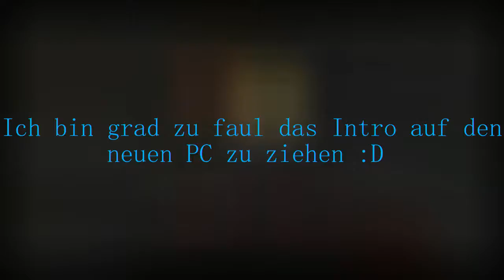2017- Auf geht's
Mein Ingame Name: Lerbynator

Server: GommeHD.net

Aufnahmeprogramm: OBS Studio

Schnittprogramm: ShotCut

Ressourcenpack: AnyArt Varo 4 Pack

1. Prozessor: Intel Core i5 6400 4x 2.70GHz So.1151 BOX

2. ssd:
120GB SanDisk Plus 2.5" (6.4cm) SATA 6Gb/s TLC Toggle (SDSSDA-120G-G26)

3. hdd: 1000GB WD Blue WD10EZEX 64MB 3.5" (8.9cm) SATA 6Gb/s

4. Grafikkarte: 8GB XFX Radeon RX 480 GTR Aktiv PCIe 3.0 x16 (Retail)

5. Ram: 16GB G.Skill Value 4 DDR4-2133 DIMM CL15 Dual Kit

6. Mainboard: ASRock H110M-DVP Intel H110 So.1151 Dual Channel DDR4 mATX Retail

7. Gehäuse: Sharkoon VS4-V Midi Tower ohne Netzteil schwarz

8. Lüfter: Cooltek Silent Fan 120 PWM low 120x120x25mm 300-1200 U/min 16.2 dB (A) schwarz/weiß

9.Netzteil: 550 Watt Enermax Triathlor ECO Modular 80+ Bronze

10.Bildschirm: 27" (68,58cm) AOC Value Serie E2770SHE schwarz 1920x1080 2xHDMI 1.3/1xVGA